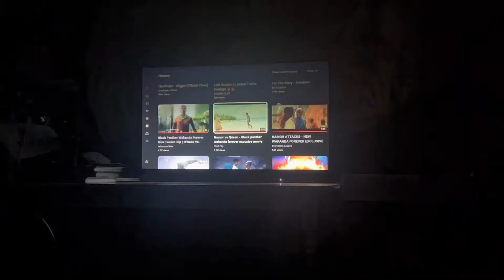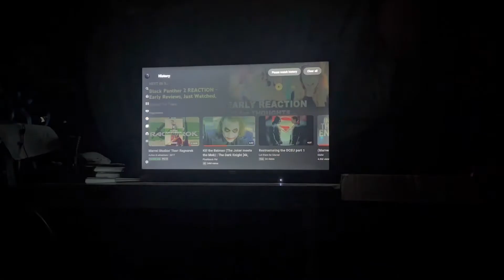My Reaction / Thoughts on Namor vs Queen Black Panther Wakanda Forever Exclusive Movie